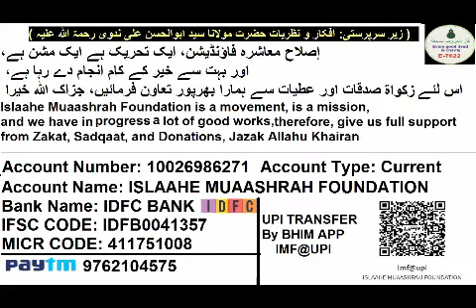908 ISLAAHE MUAASHARAH, Bollywood Actress Zaira Wasim Ki Taubah Film Aashiqo Ke Liye Ibratnak Sabaq